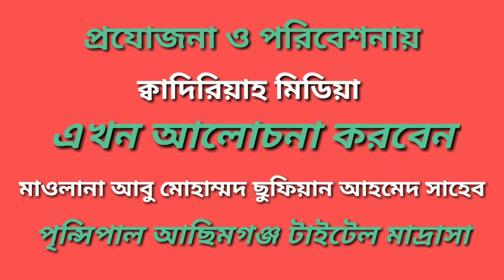MAWLANA ABU MOHAMMOD SUFIAN AHMED SAHEB NEW BANGLA WAZ ON 12/01/2019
☑️১২/০২/২০১৯

☑️স্থান-কালাইন জামিউল উলুম ফুরক্বানিয়া মাদ্রাসা

☑️আয়োজনায়ঃ-মাদ্রাসা কোমিটি

☑️Qaudiriah Media

☑️এই চ্যানেলে আপনারা ইসলামিক ভিডিও, ওয়াজ মাহফিল ,ইসলামিক সংগীত, ইসলামিক আলোচনা, তাফসীরুল কোরআন মাহফিল ও বরাক উপত্যকা তথা দেশ বিদেশের জ্ঞানীগুণী উলামায়ে কেরামগণের ওয়াজ মাহফিলের ভিডিও পাবেন। ইসলাম প্রচারে আমাদেরকে সাহায্য করুন আপনাদের একটি শেয়ার হতে পারে ইসলাম প্রচারের একটি দিক ,হতে পারে আখেরাতে নাজাতের উছিলা । আমলের নিয়্যাতে মাহফিল গুলো ছড়িয়ে দিন পৃথিবীর আনাচে কানাচে । আপনাদের জন্যই আমরা অক্লান্ত পরিশ্রম করে নিয়ে আসবো নতুন নতুন ওয়াজ মাহফিল।
আশাকরি আমাদের এই স্বল্প প্রয়াস আপনাদের কাছে ভালোই লাগবে ভালো লাগলে অবশ্যই কমেন্ট করে জানাবেন । আপনাদের সহযোগিতা এবং ভালোবাসায় আমরা এগিয়ে যেতে চাই তাই আশাকরি আপনারা আমাদেরকে প্রেরণা দিতে পিছপা হবেন না ।